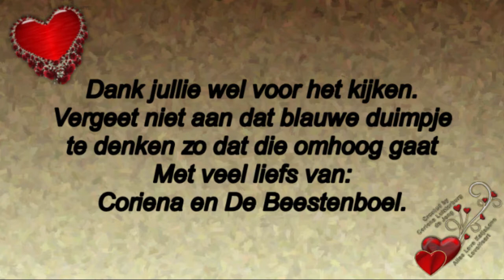Maandag 6 april Met Reika op de booster er op uit #732